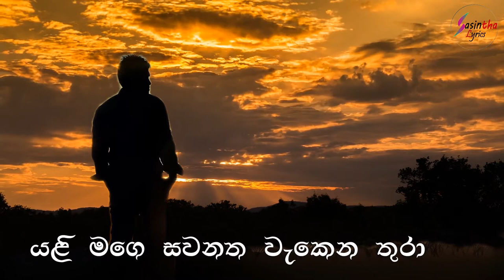siththam karamin සිත්තම් කරමින් මනසේ ඔබෙ රුව# Dayan witharana